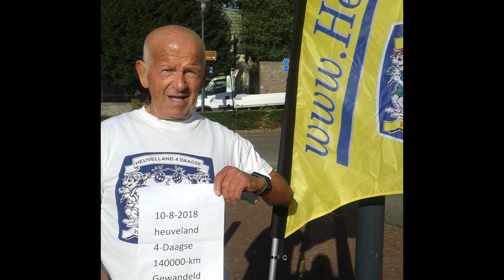Jan Savelberg bereikt mijlpaal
Gulpenaar Jan Savelberg bereikte vandaag tijdens de Heuvelland 4 Daagse in Vilt een mijlpaal. In 42 wandeljaren liep hij in totaal 140.000 kilometer